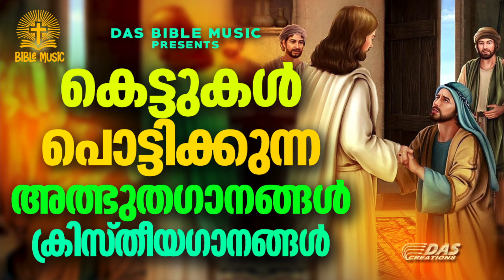കെട്ടുകൾ പൊട്ടിക്കുന്ന അത്ഭുതഗാനങ്ങൾ ക്രിസ്തീയഗാനങ്ങൾ....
★ BIBLE STORY SONGS ★ ★TOP 10★